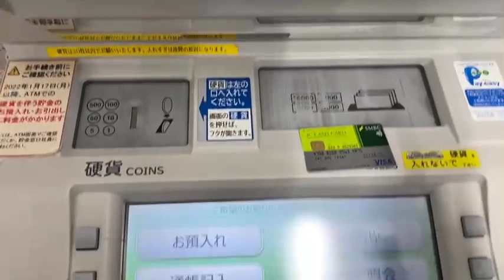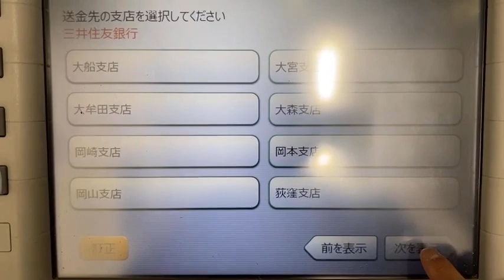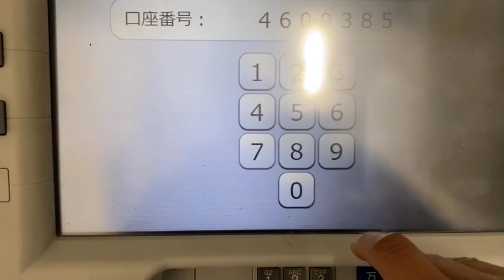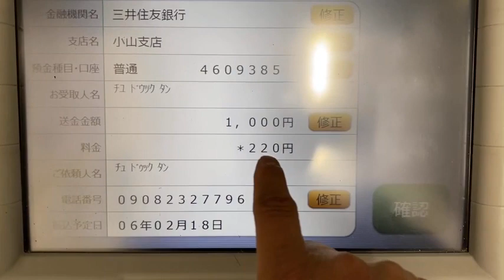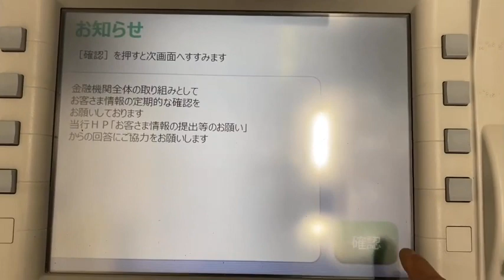CHUYỂN TIỀN CHỈ TRONG 1 PHÚT QUA THẺ SMBC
Video hướng dẫn bạn cách chuyển tiền sang thẻ SMBC cực dễ dàng.
Chỉ cần vài bước cơ bản giao dịch sẽ hoàn thành một cách nhanh chóng và tiện lợi.
Nếu bạn thấy video có ích, nhấn theo dõi kênh của chúng mình nhé!